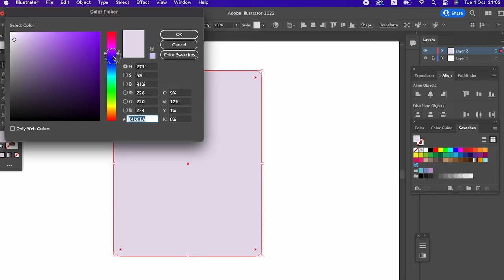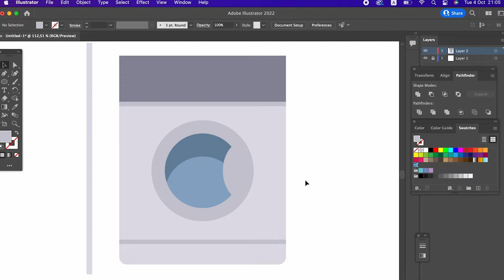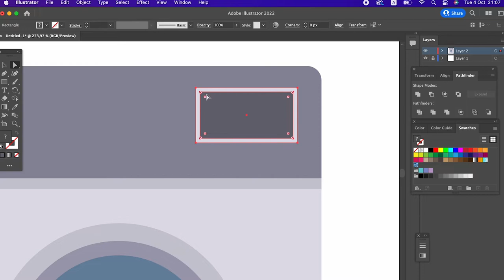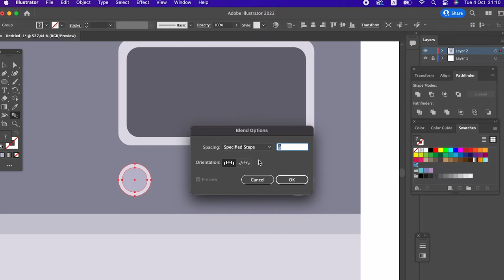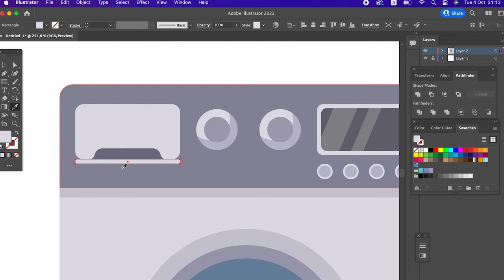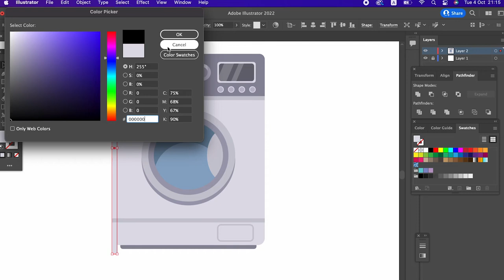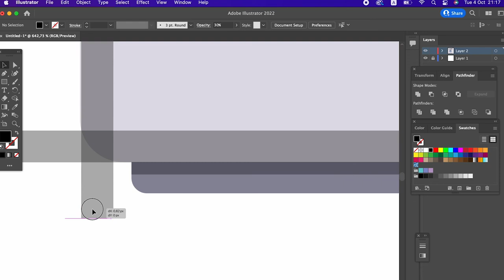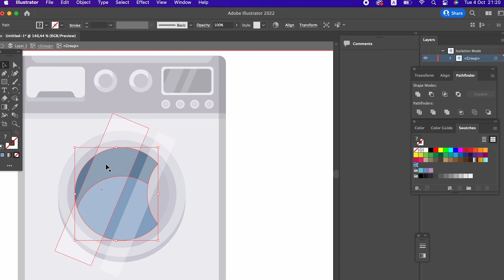How to draw a Washing Machine in Adobe Illustrator